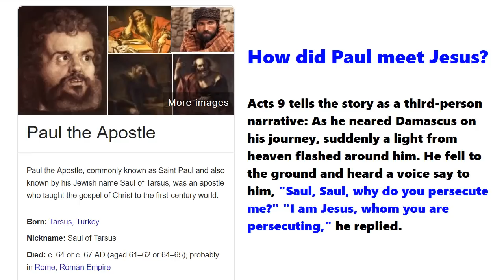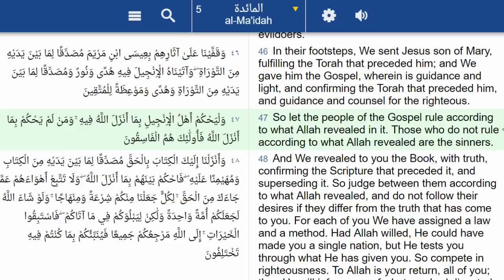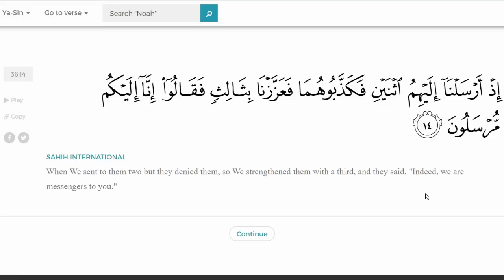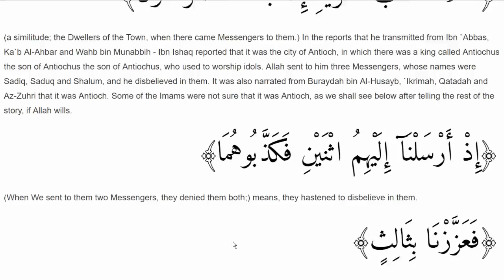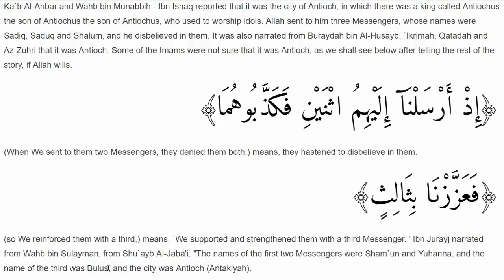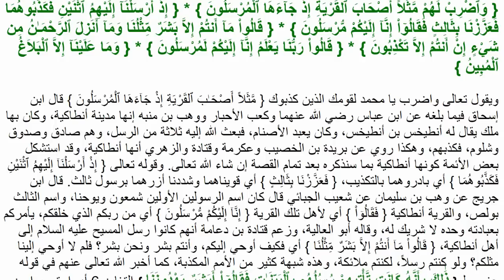Rob Christian - The Apostle Paul in Islam